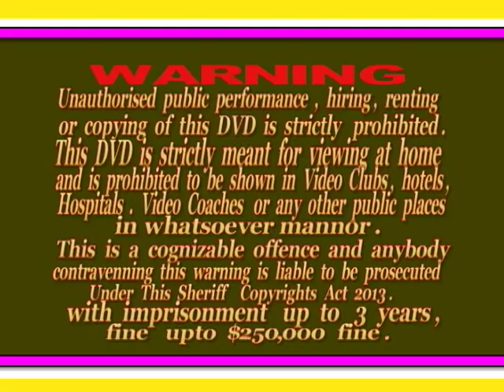SYLLA MORLAYE DONY& MME .SYLLA YARIE 2